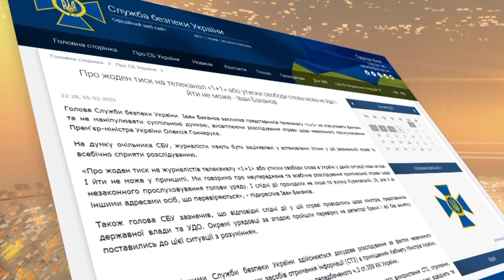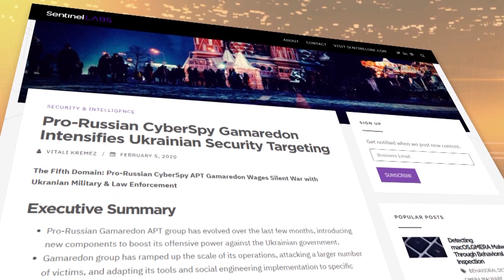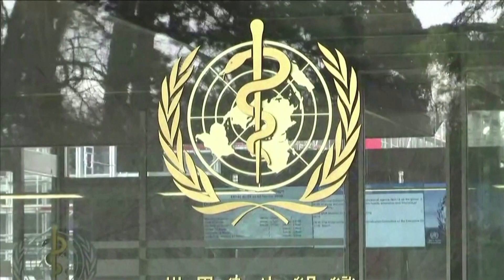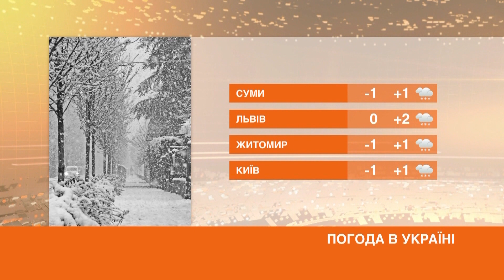Факты ICTV - Выпуск 6:45 (06.02.2020)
Факты ICTV – последние новости Украины и мира на 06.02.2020. В новом выпуске программы Факты ICTV смотрите: глава СБУ прокомментировал ситуацию вокруг обысков в редакции программы Секретные материалы; Россия использует Украину для испытаний кибератак; сенат Соединенных Штатов не объявил импичмент президенту Дональду Трампу.